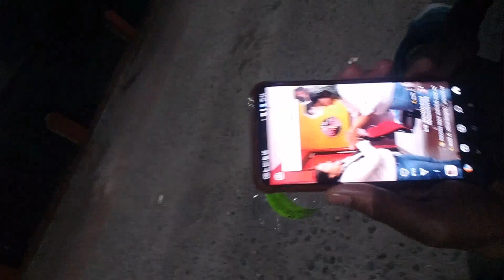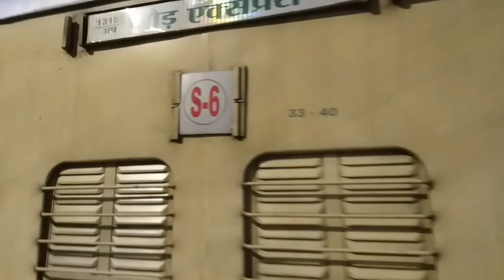কল্যাণী থেকে নৈহাটি পৌঁছে কিছুক্ষণ আড্ডা দিতেই চলে এল মালদা যাবার ট্রেন 🚂🚂😝